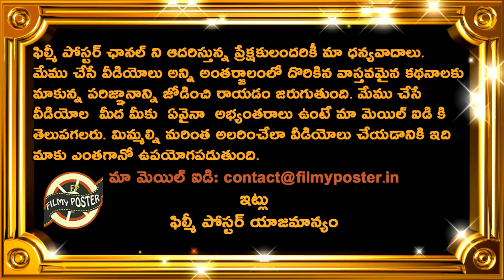David Warner & Marnus Labuschagne Hit Centuries Against PAK In 2nd Test|AUS vs PAK 2nd Test 1st Day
David Warner & Marnus Labuschagne Hit Centuries Against PAK In 2nd Test|AUS vs PAK 2nd Test 1st Day|Filmy Poster